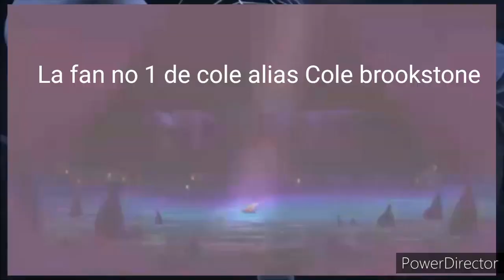NINJAGO L'ÎLE INCONNUE BANDE-ANNONCE VF DOUBLAGE